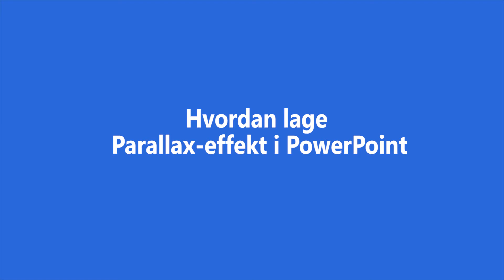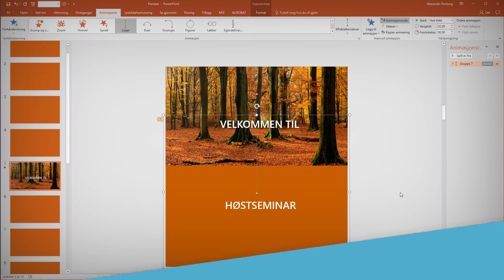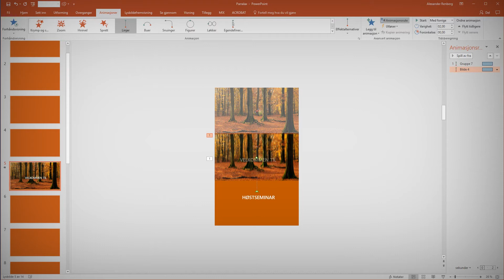Hvordan lage Parallax effekt i PowerPoint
Se hvordan du kan bruke en Parallax effekt til å lage en tøff overganger i din Powerpoint presentasjoner.

Trikset kalles en Parallax effekt fordi bakgrunnene beveger seg i ulik hastighet i forhold til hverandre og skaper en stilig effekt.

Vi har brukt Powerpoint 2016 som er en del av Office 365